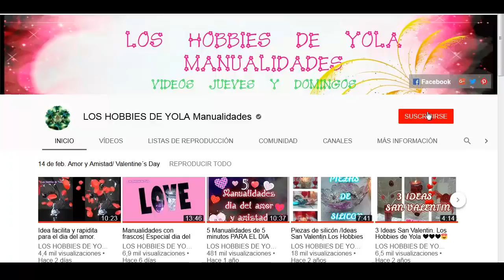Espectacular centro de mesa con una teja. Los Hobbies de Yola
Espectacular centro de mesa con una teja es el video de hoy mis reinas, les va a encantar !